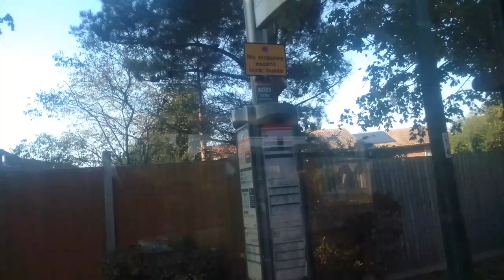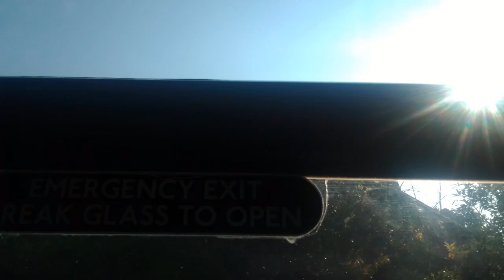AL T319 On Bus Route 229 Part 2 (6)